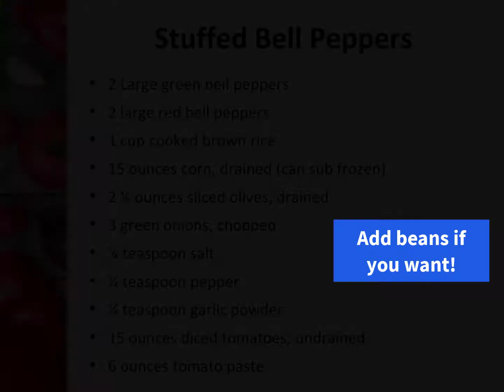Stuffed Bell Peppers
Enjoy this fresh and healthy recipe from our Food and Mood series. Nevada County Public Health invites you to join us in the kitchen, led by our nutrition educator and Registered Dietitian, Shauna Schultz.

Serves 4
Ready in 5 hours (slow cooker)

2 large green bell peppers
2 large red bell peppers
1 cup cooked brown rice
15-ounce can corn, drained
2 ¼ can sliced olives, drained
3 green onions, sliced
¼ teaspoon each salt, pepper, garlic powder
15-ounce can diced tomatoes
6-ounce can tomato paste

1. Slice tops off peppers and carefully remove seeds and inner ribs.
2. Remove stems from tops and chop remaining pepper pieces.
3. Stand the peppers upright in a 5 qt slow cooker.
4. In a medium bowl, combine chopped pepper tops, rice, corn, olives, green onions, seasoned salt, garlic pepper, and 1/4 cup tomatoes. Mix well.
5. Stuff peppers with corn mixture, dividing evenly and packing lightly.
6. Mix remaining tomatoes and their liquid with wine and tomato paste until well blended.
7. Pour over and around the peppers in slow cooker. Cover and cook on low for 6-7 hours, or until rice is cooked and peppers are tender, but still hold their shape.

As part of our CalFresh Healthy Living program, this recipe is funded by USDA SNAP-Ed, an equal opportunity provider and employer.